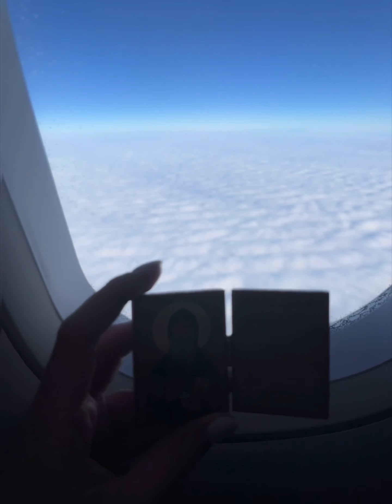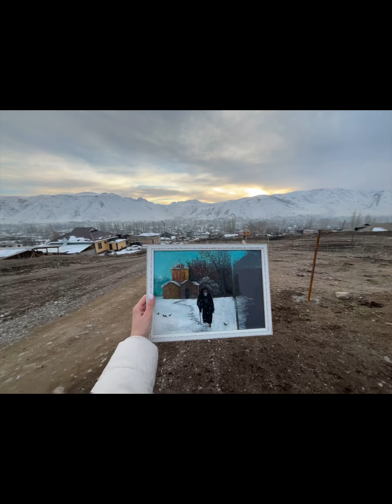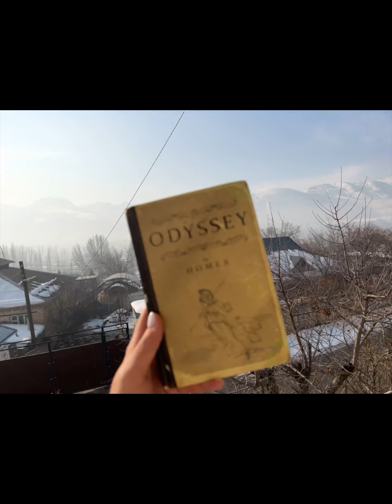Гульча 🇰🇬: возвращая забытое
Ступая по родной земле спустя 30 лет…
Гульча - село, где я родилась. Дом с необыкновенно добрыми и открытыми людьми, где на 4 стороны света смотрят горы, неземная красота и девственная природа.
Бога благодарю за эту встречу с родной землей и с людьми, что дороги сердцу…
Возвращая забытое или дорога домой

Картина Зураба Ачбы продолжает ходить по миру 🌍🙏🏻

С уважением к родной земле, ее людям, тем, кто навсегда поселился в сердце…С благодарностью к вечности и любовью к настоящему